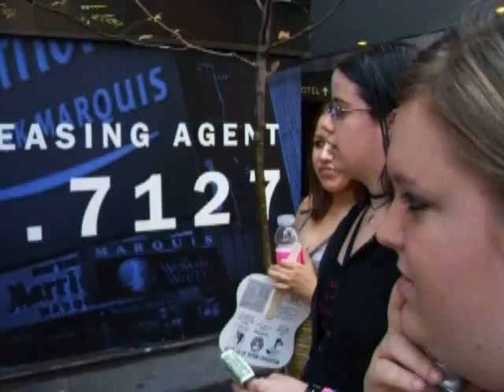City Video 3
Random city mischief ;]